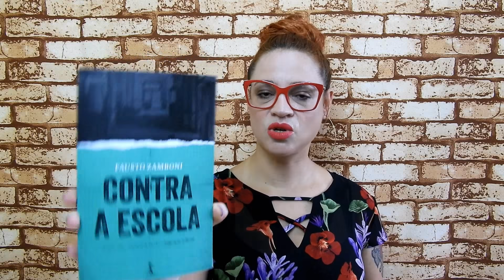Estudante AGREDIDA por militante da UNE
Uma estudante foi agredida por um militante esquerdista da UNE. Precisamos urgentemente varrer a militância partidária esquerdista de dentro das escolas e universidades brasileiras.

MAIS INFORMAÇÕES NO COMENTÁRIO FIXADO